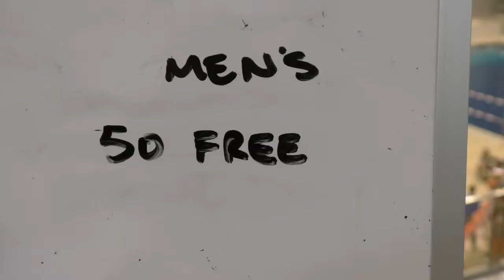Men's 50 Free